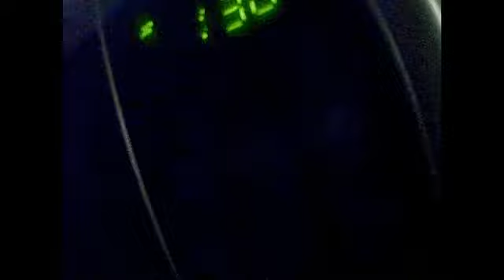SHORT MONTAGE VLOG!